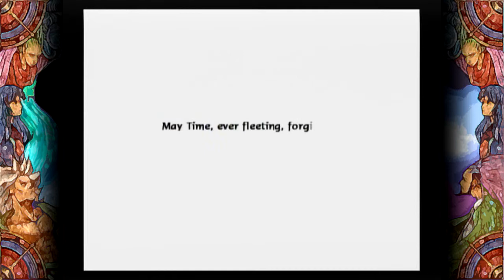Let's Play Baten Kaitos Episode 52: FEEeeeEeEEEeeeEeeEEEeeE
*war flashbacks to voice acting*